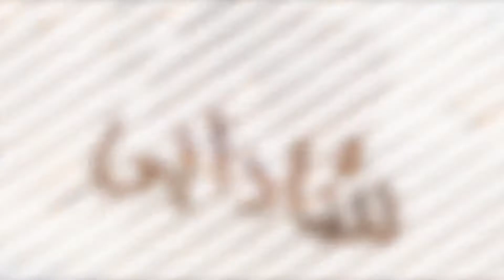خوراکی‌های سالم - قسمت ۳۰ - کجری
امروز عاطى قراره  یه غذای انگلیسی به نام کجری درست کنه

خوراکی های سالم
سه شنبه و پنج شنبه ها
۱۳:۳۰ به وقت لندن
۱۷:۰۰ به وقت تهران

تکرار
۱۸:۴۵ به وقت لندن
۲۲:۱۵ به وقت تهران
از شبکه سی ان جی